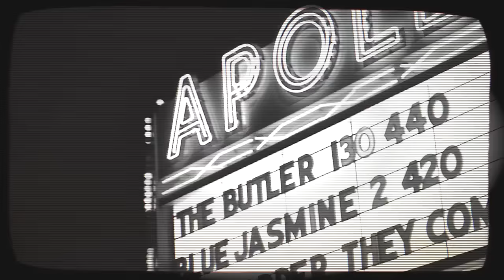Open Mike Eagle - A History of Modern Dance